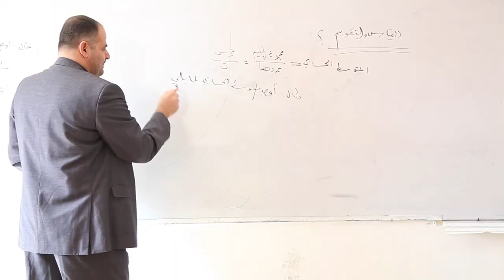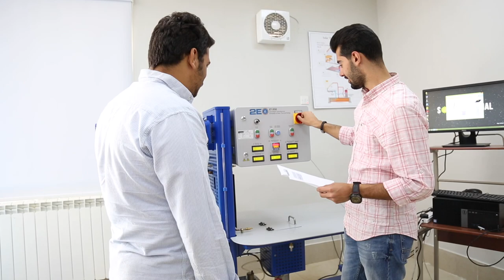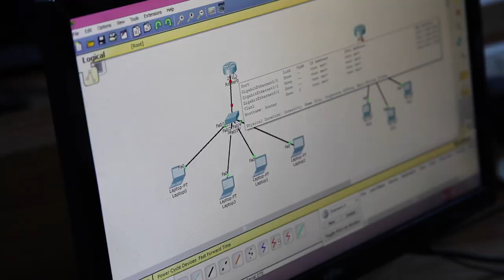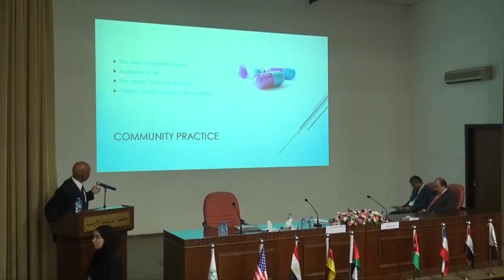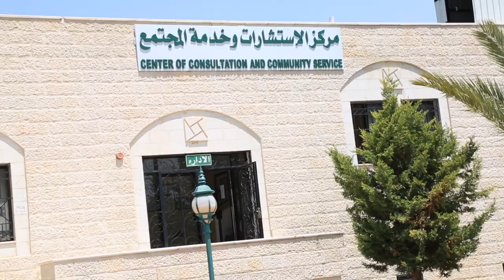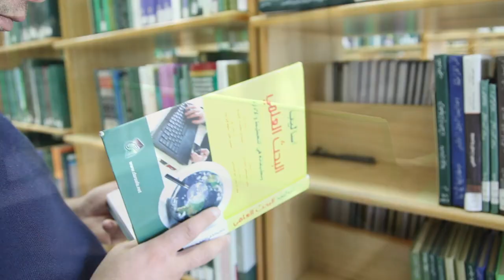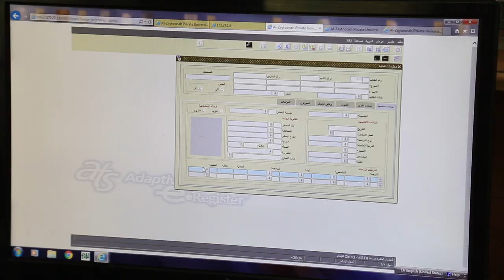جامعة الزيتونة 2018 AL-Zaytoonah University of Jordan - Movie 2018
AL-Zaytoonah University of Jordan - Movie 2018